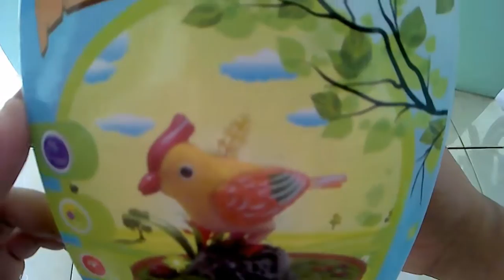Caged Bird sings toys UNBOXING TOYS ,toys for small children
Caged Bird sings toys UNBOXING TOYS ,toys for small children,can imitate the sound of the sound of birds, its sounds through a sound sensor applause,parrots, parakeets, cendarawasih,